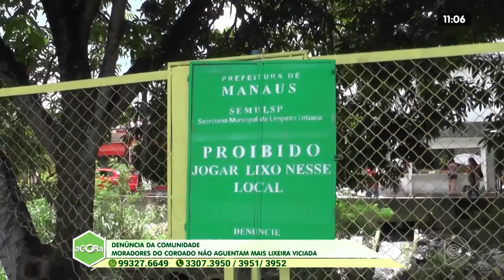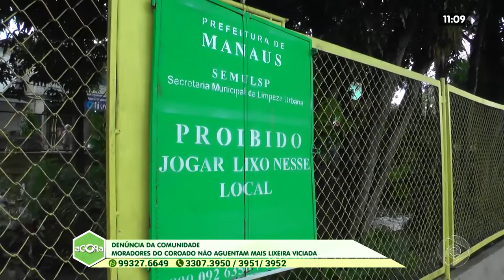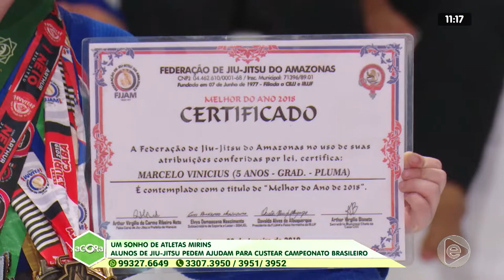1º BLOCO AGORA 20 02 2020